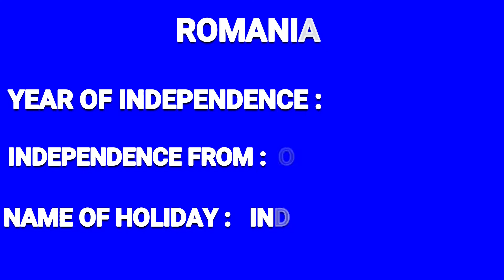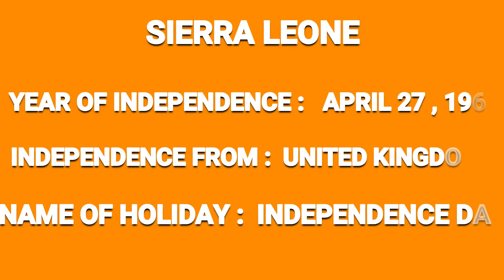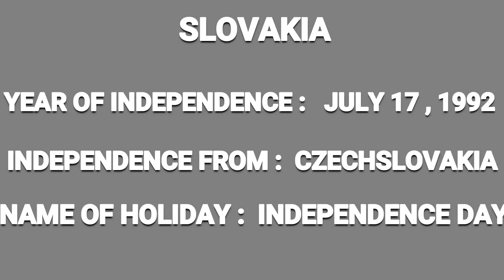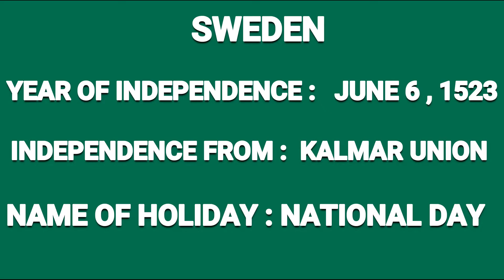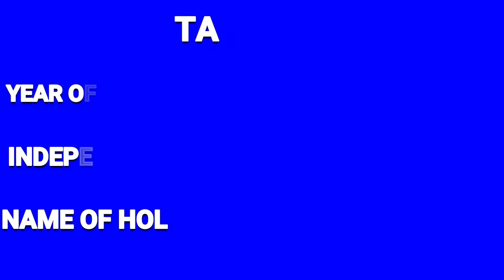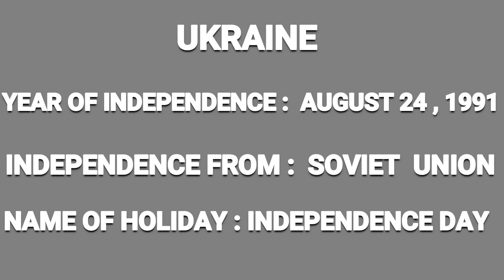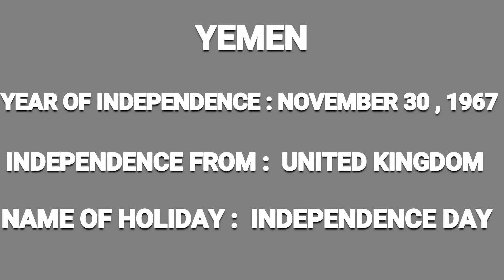LIST OF COUNTRIES AND THEIR INDEPENDENCE ( PART - 4 )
THIS VIDEO CONTAINS ABOUT THE LIST OF COUNTRIES AND THEIR INDEPENDENCE FACTS ( PART - 4 )